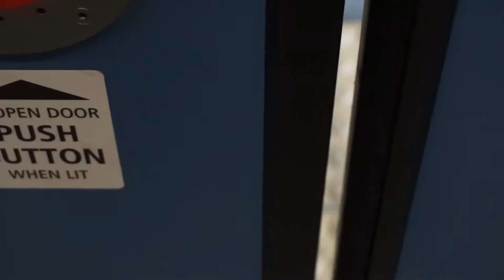Link Connections: How to transfer between Route 31 and Link at University of Washington Station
With Metro’s March 26 service change, riders of Route 31 will need to transfer from bus to Link light rail at University of Washington Station to reach points south, including downtown. Learn more about Metro’s service change and how our new and improved bus network in northeast Seattle and Capitol Hill will better connect bus riders to Link light rail